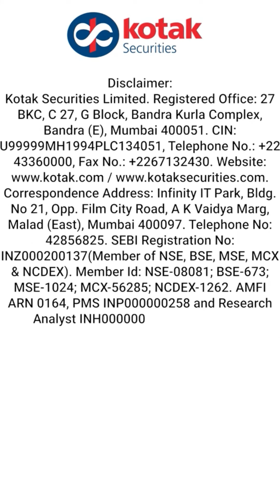Bharti Airtel: Net profit soars 466%, ARPU rises to Rs 183 | Q1FY23 Result Highlights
Bharti Airtel's net profit was up 466.8% on a yearly basis in Q1FY23, boosted by subscriber additions. During the quarter under review, company's Average revenue per user (ARPU) stood at Rs 183 vs Rs 146 in Q1FY22. ARPU of rivals Reliance Jio and Vodafone Idea for the same period was Rs 175.7 and Rs 128.

Source: BSE, 8th August 2022